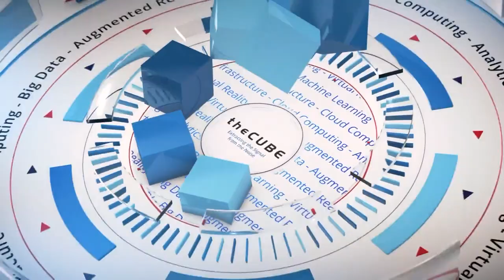Wrap Up with Lisa Martin & Jeff Frick | Women in Data Science 2017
Lisa Martin & Jeff Frick wrap up coverage from Women in Data Science 2017, at Stanford University in Palo Alto, California.